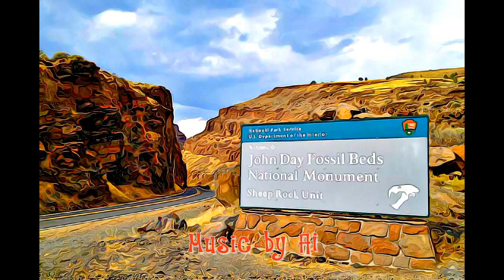OREGON - JOHN DAY FOSSIL BEDS NATIONAL MONUMENT-1974, OREGON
JOHN DAY FOSSIL BEDS NATIONAL MONUMENT-1974, OREGON